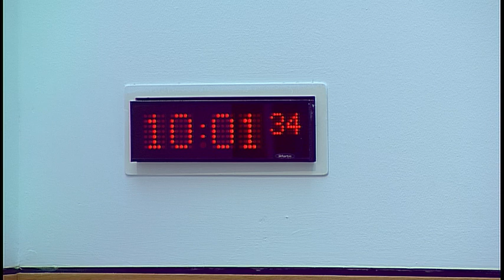Rural Economy and Connectivity Committee - 8 November 2017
1. Decision on taking business in private: The Committee will decide whether to take item 4 in private.

2. Islands (Scotland) Bill: The Committee will take evidence on the Bill at Stage 1 from—
Humza Yousaf, Minister for Transport and the Islands, Ian Turner, Darren Dickson, Islands Bill Team, and Kirsten Simonnet-Lefevre, Solicitor, Scottish Government.

3. Rail services in Scotland: The Committee will take evidence from-
Alex Hynes, Managing Director, David Dickson, Infrastructure Director, and Angus Thom, Engineering Director, Scotrail Alliance.

4. Islands (Scotland) Bill: The Committee will reviewthe evidence it has heard on the Islands (Scotland) Billat Stage 1.